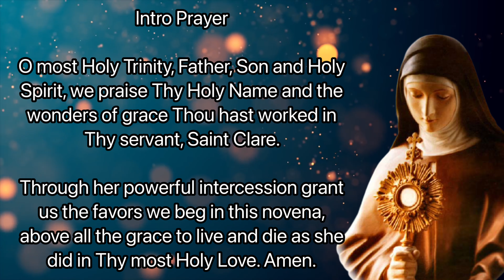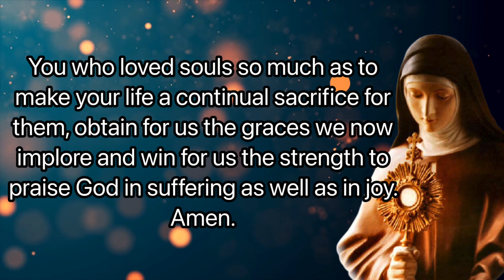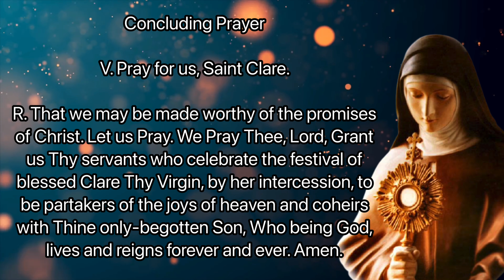Day 6 - SAINT CLARE OF ASSISI NOVENA | Patron Saint of Eye Diseases, Poor, TV | Catholic Novena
St. Clare grew up in Assisi and from early in her life was devoted to Christ and His Church.  She founded a monastic order for women in the Franciscan tradition. She defended her order, now known as the Poor Clares, against both physical and spiritual attack from outside agents. She was also named the Patron Saint of Television and, with St. Lucy, is considered a Patron Saint of eye disorders.

Facts about St. Clare of Assisi Novena
Novena Starts: August 2nd
Feastday: August 11th